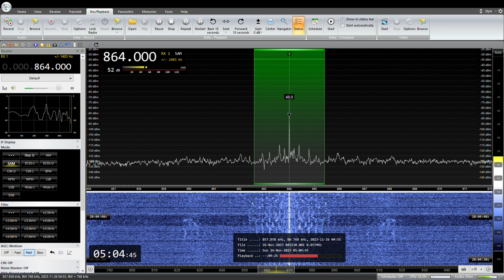864KHz Radio Okinawa JOXR ROK 2023 /11/ 26 04: 56 JST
ラジオ沖縄 JOXR  ROK番組開始アナウンス
HBCとの混信有ります。
RX:AIRSPY HF+ Discovery
ANT:FLAG
QTH:SAITAMA JAPAN